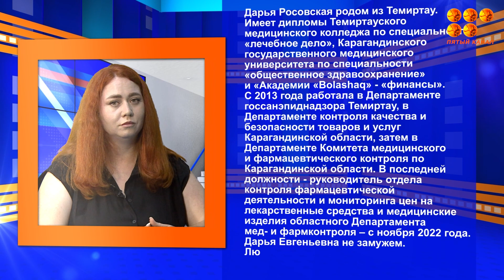PS. Маркировка лекарств